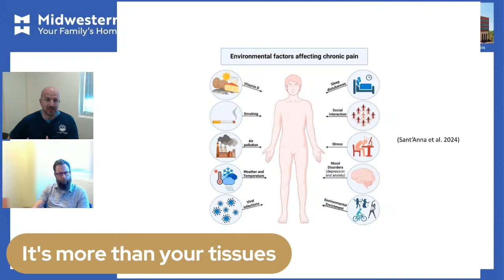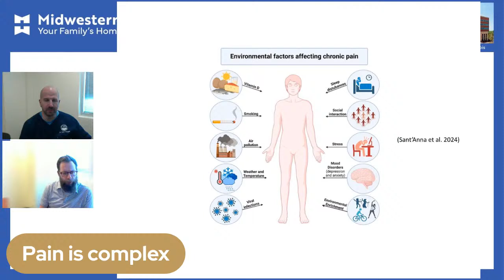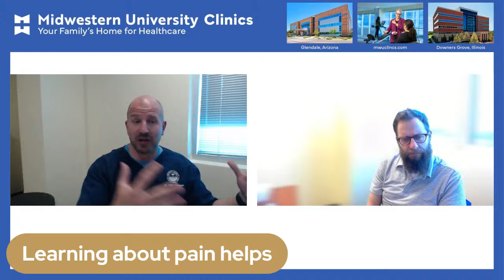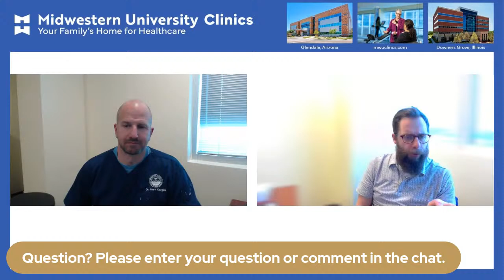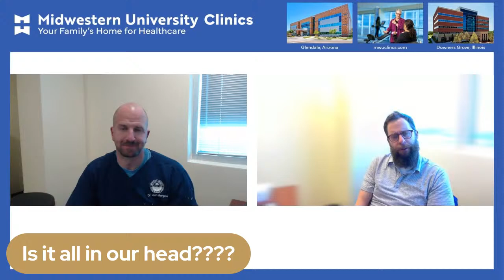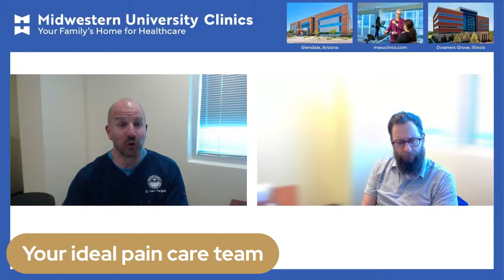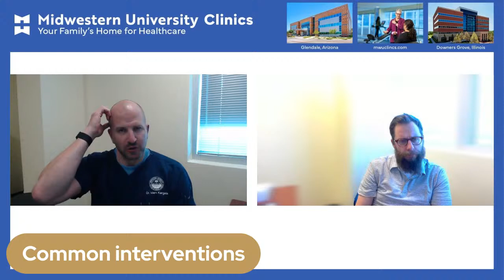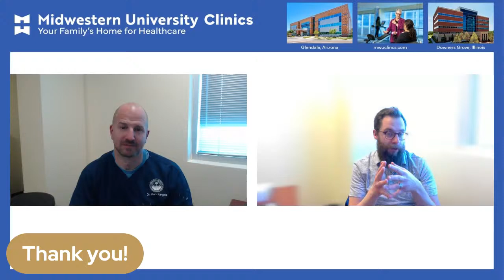From Pain to Progress: Take Control of Your Chronic Pain with Physical Therapy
Are you struggling with chronic pain and feeling lost in a sea of conflicting information? Don't give up!. Join Mark Kargela, PT, DPT, OCS, FAAOMPT, and Thomas Dillon, PT, DPT, OCS, of Midwestern University's Physical Therapy Institute and learn how physical therapy can empower you to move freely, manage pain, and age gracefully.

— Presenters —
• Mark Kargela, PT, DPT, OCS, FAAOMPT
• Thomas Dillon, PT, DPT, OCS

0:00:00 Welcome to today's Midwestern University Physical Therapy Institute live event!
0:00:11 Introductions
0:00:51 Today's topic: Chronic Pain
0:01:23 What is chronic pain?
0:03:33 Chronic pain is more than your tissues.
0:04:39 Why tissues are only sometimes the problem.
0:04:50 What do our spines look like as we age?
0:05:30 What percentage of people have degenerative disc changes?
0:06:44 What are the different environmental factors affecting chronic pain?
0:09:10 What are some of the complexities in managing pain?
0:10:33 Why is learning about pain important? What is pain education?
0:14:05 What is the difference between managing and dealing with chronic pain?
0:15:30 Is chronic pain just in our head? How do our thoughts impact pain?
0:19:00 Create your ideal pain care management team.
0:20:57 What are some common interventions physical therapy can assist with in managing chronic pain?
0:26:07 How does someone get started in managing their chronic pain?
0:28:25 How is pain helpful?
0:29:05 Closing remarks.

— About the Community Health Lecture Series —
Midwestern University's free Community Health Lecture Series continues to serve the community by offering presentations on various healthcare topics from the University's faculty experts.
• The lectures are provided at no cost to the community.
• Registration is not required.
The information is not intended to be a substitute for professional medical advice, diagnosis, care, or treatment. Always consult your physician or other qualified healthcare providers with any questions regarding any possible medical condition.